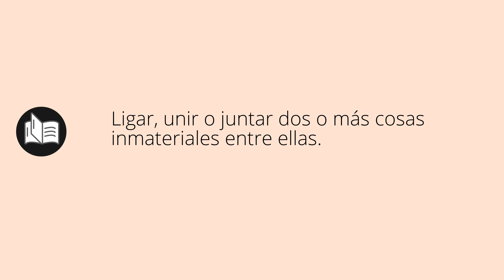Que significa ANUDAR • anudar SIGNIFICADO • anudar DEFINICIÓN • Que es ANUDAR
Que significa anudar en español. Cual es el significado y definicion de anudar. que es anudar. anudar definiicon en español. Todos los significados y definiciones del diccionario español.

Diccionario de la RAE (Kindle):
Diccionario de la RAE (Tapa dura):
Diccionario de primaria VOX:
Diccionario Esencial de la Lengua Española:
Diccionario Cambridge Español - Inglés: